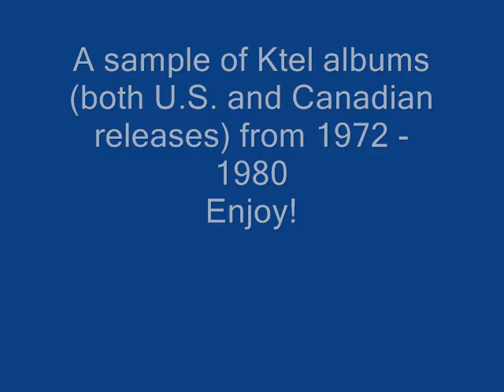K-tel album collection - '72 - '80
A selection of U.S. and Canadian Ktel albums released between 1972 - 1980.

Enjoy!  : ) See below for a list of the songs, heard in the video.

Songs:
Don't Pull Your Love - Hamilton, Joe Frank & Reynolds
Go All The Way -The Raspberries
Motorcycle Mama - Sailcat
Hocus Pocus - Focus
Painted Ladies - Ian Thomas
Let's Dance - Chris Montez
Roll On Down The Highway - BTO
Oh What a Feeling - Crowbar
1-2-3 Red Light - 1910 Fruitgum Company
Rock Me Gently - Andy Kim
Star - Stealers Wheel
Wildfire - Michael Martin Murphy
Sky High - Jigsaw
The Big Hurt - Toni Fisher
If You Want To Get To Heaven - Ozark Mountain Daredevils
The Streak - Ray Stevens
Moonlight Feels Right - Starbuck
If You Wanna Be Happy - Jimmy Soul
Fooled Around and Fell in Love - Elvin Bishop
Get Down Tonight - KC & The Sunshine Band
Heaven Must Be Missing an Angel - Tavares
Beth - KISS
Let Your Love Flow - The Bellamy Brothers -
Don't Give Up on Us Baby - David Soul
Hot Child In The City - Nick Gilder
Dazz - Brick
Shake It Baby - Ian Mathews
Two Tickets To Paradise - Eddie Money